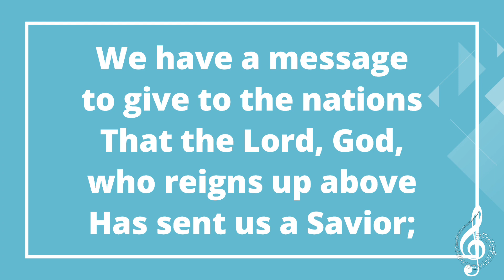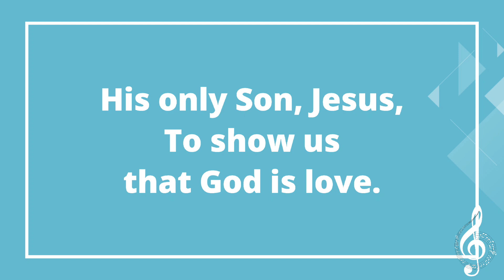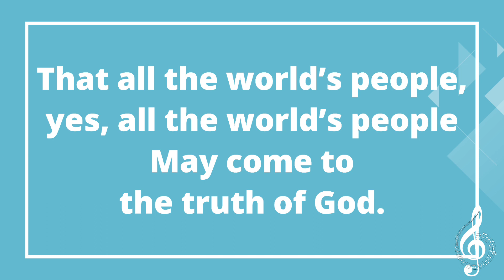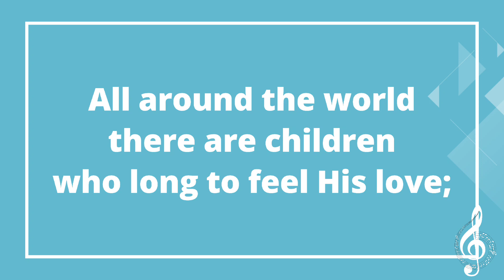All around the world with lyrics | Instrumental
Music and lyrics by Don Schlosser

Based on"We've a story to tell" by H. Ernest Nichol.

Copyright1999 Van Ness Press, Inc.
Possession of a CCLI license does not grant you to make copies of this piece of music.